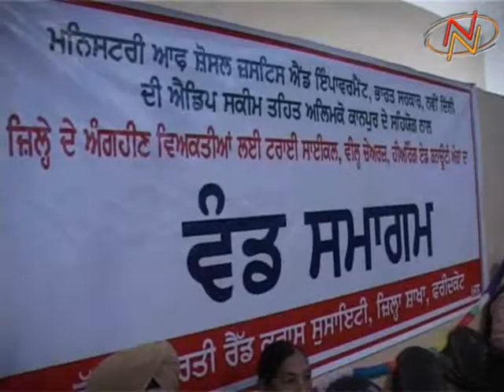ਫ਼ਰੀਦਕੋਟ ਵਿਖੇ ਅੰਗਹੀਣ ਵਿਅਕਤੀਆਂ ਨੂੰ ਵੰਡੇ ਗਏ ਲੋੜੀਂਦੇ ਉਪਕਰਨ